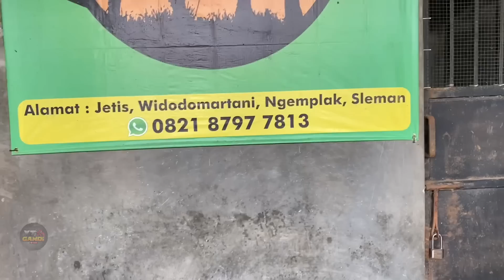SAPI SIMENTAL MALBOR TERBAIK DI KELASNYA 🔥🔥🔥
Sapi malabor ras simental ini termasuk sapi terbaik dikelasnya